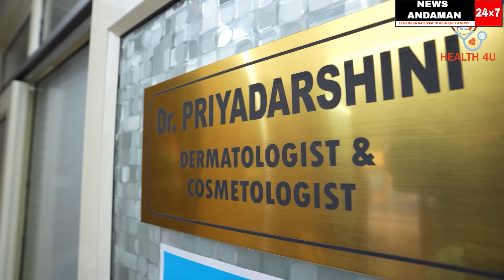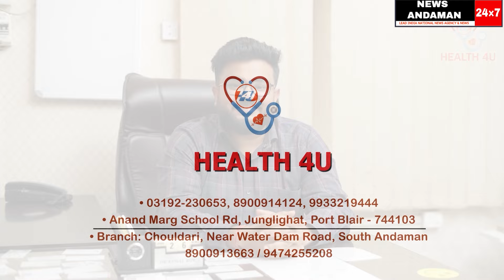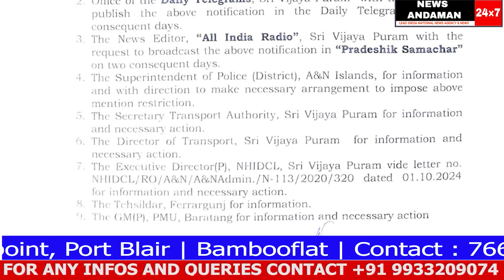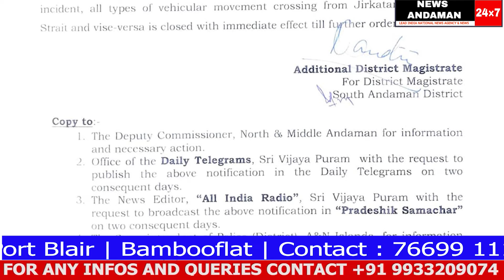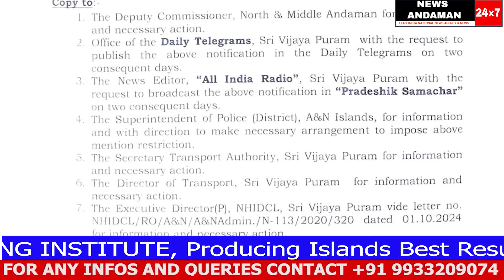R K NALLAH BRIDGE PER PADI DARAREIN, PARYATAK HUE PARESHAN, PRASHASHAN NE TURANT LIYA ACTION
anchor  : YAMIN
cameraperson  : AFTAB
editor  : YAMIN